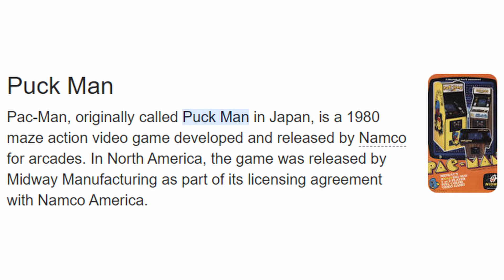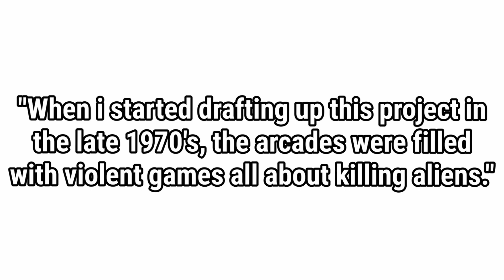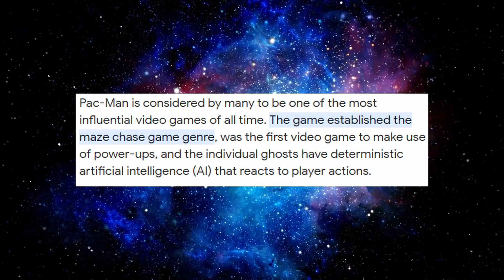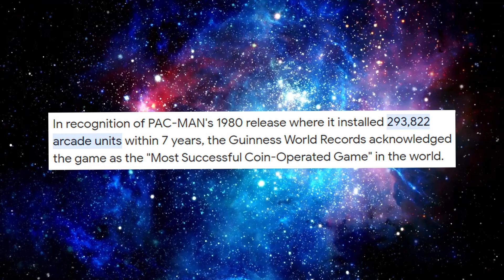Why Was PACMAN Made? (The FULL Story)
In this video, your about to see the history of pacman, and how it became a sensation

huge inspiration: @blameitonjorge